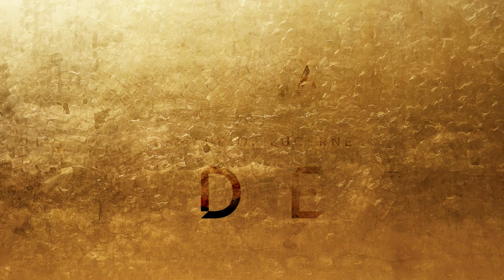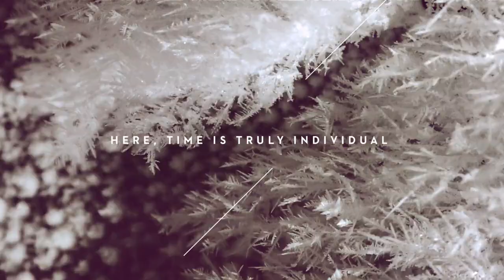Carl F.Bucherer Brand Movie